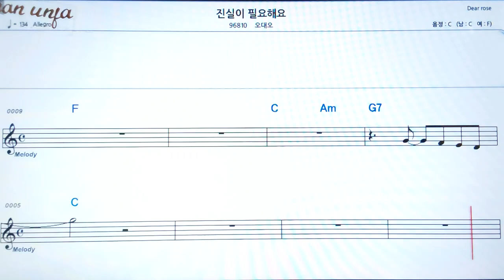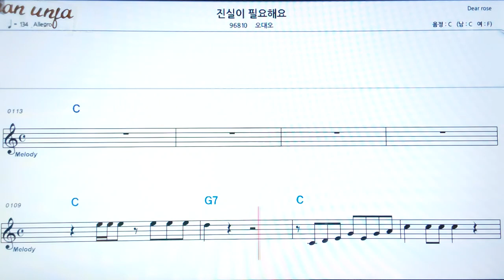진실이 필요해요/오대오👍악보, 기타 코드,가사,Karaoke*가라오케 반주